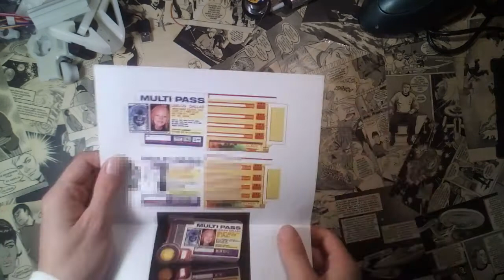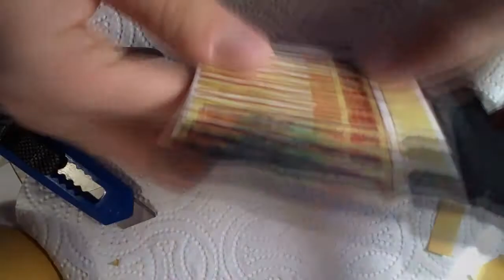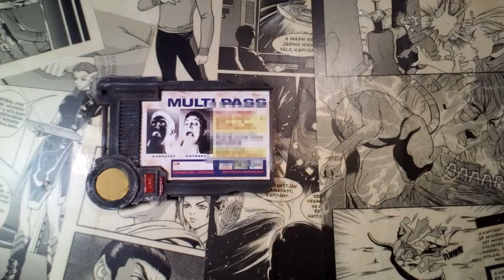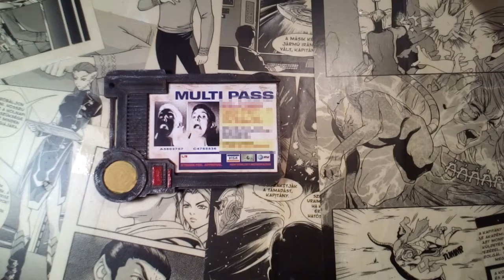Multi Pass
Filmes cuccot készíteni király :D